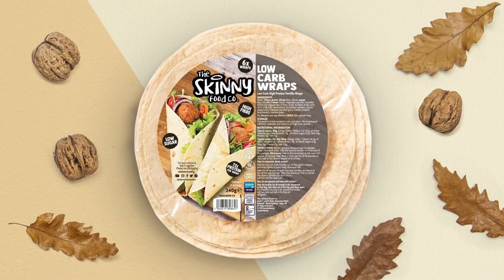“YOU WANT A REMATCH BUT DO NOTHING!” Dmitry Bivol SLAMS Canelo, Talks Beterbiev-Smith, WBC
Matt Lenihan caught up with WBA Light Heavyweight Champion & pound for pound star Dmitry Bivol in New York. Dmitry was in New York to collect his fighter of the year award & to address the media over talks over a potential Canelo Alvarez rematch.

0:00 Intro
0:15 Winning BWAA Fighter Of The Year
1:10 Downtime Since Last Fight
1:40 Potential Canelo Rematch
3:20 Would You Face Canelo At 175lbs Again?
3:45 Importance Of Legacy
4:05 Is Canelo Avoiding The Fight?
4:25 Response To Bob Arum On Beterbiev Fight
5:15 Beterbiev vs. Callum Smith
6:00 When Will You Return?
6:25 Message To Fans
7:00 Outro